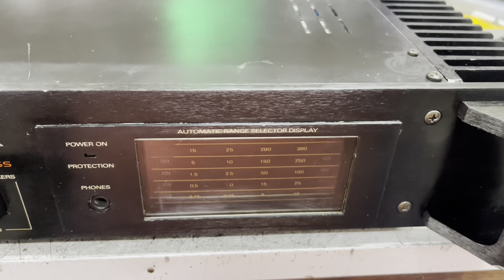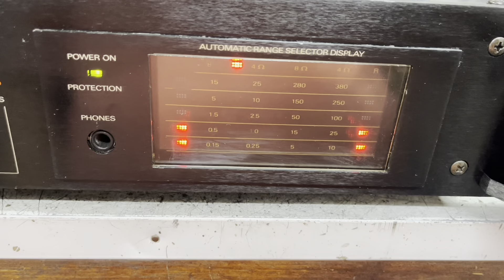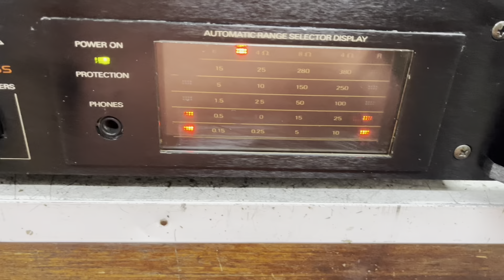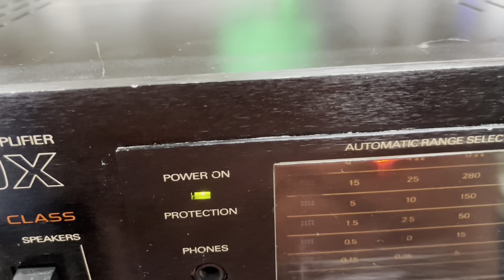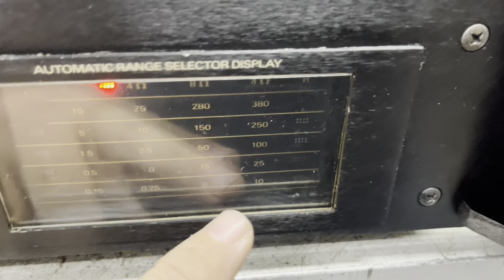A ARTE DE PRESERVAR O QUE TOCOU NO PASSADO, FAZ DO PRESENTE UMA OPORTUNIDADE DE REVIVÊ-LO NOVAMENTE.